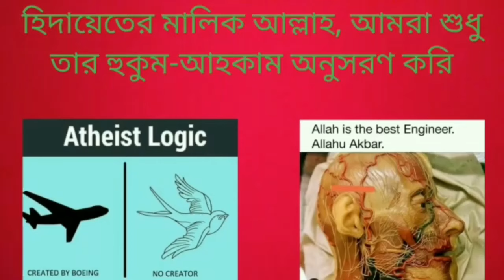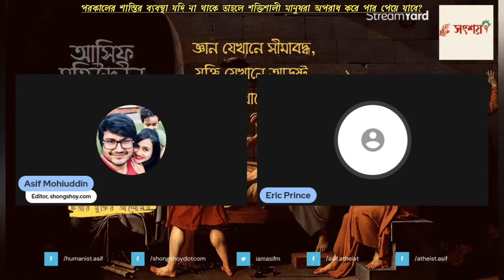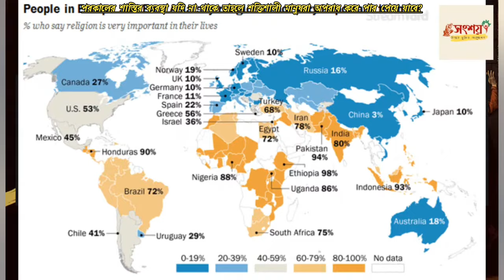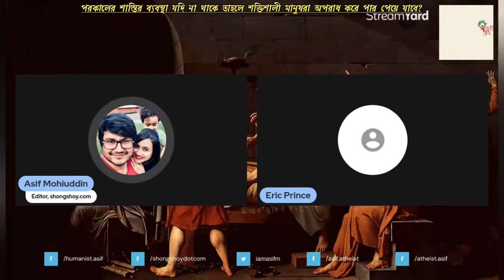পরকালের শাস্তির ব্যবস্থা যদি না থাকে তাহলে শক্তিশালী মানুষরা অপরাধ করে পার পেয়ে যাবে? 01/05/2024